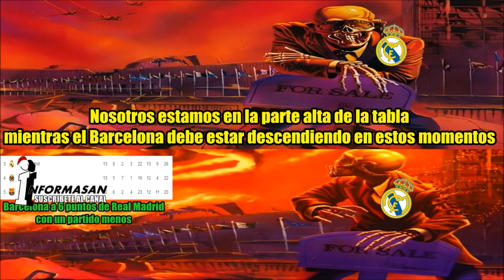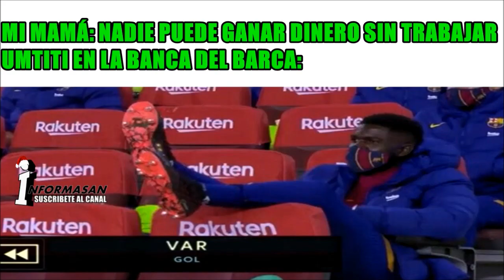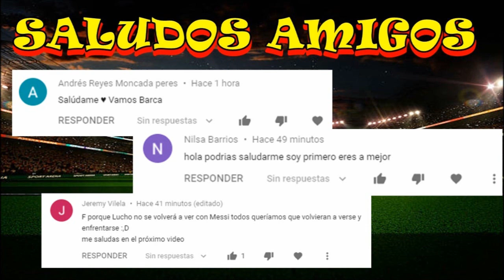MEMES Previas Barcelona vs Valencia 2-2 | donde ver el Barcelona vs Valencia EN VIVO